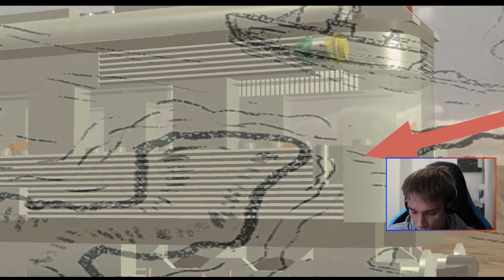Karmivat katakombit! | Lego Indiana Jones 2 #04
Tällä kertaa lähdetään metsästämään kristallikalloa! Matkamme kulkee läpi hullujen huoneen, minkä jälkeen astumme syvälle katakombeihin! Siellä on skorpiooneja.

Jos ette tienneet, niin Lego Indiana Jones 2: The Adventures Continues on Traveller's Talesin tekemä ja Lucas Artsin vuonna 2009 julkaisema Lego-peli. Kyseessä on jatko-osa suureen suosioon nousseelle Lego Indiana Jones: The Original Adventures -pelille. Tässä Jones kakkosessa on mukana myös Kristallikallon valtakunta -leffa, joka valitettavasti puuttui alkuperäisestä.

► Steamistä
Lare 03

► Switch onlinesta
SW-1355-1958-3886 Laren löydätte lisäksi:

laurivehkaoja

► Steamistä
Lare 03

► Switch onlinesta
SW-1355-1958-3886